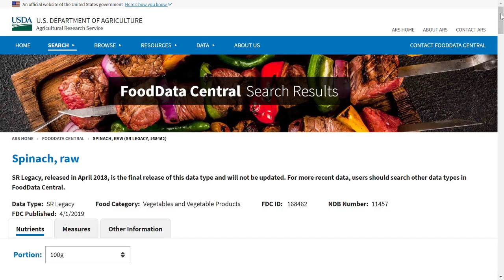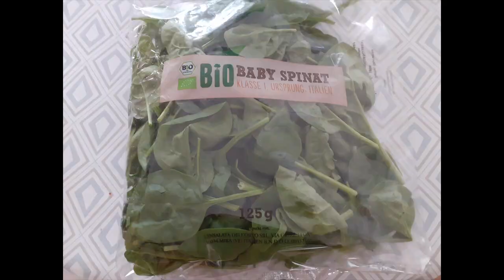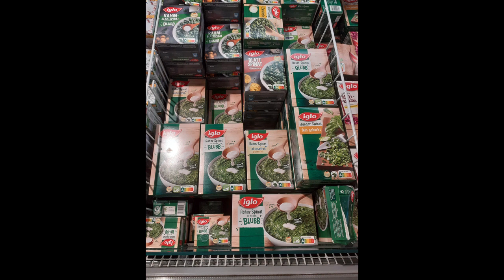Spinach - Seasonal vegetables in Germany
Currently people living in Germany start to harvest spinach.
There is a difference between spring and summer spinach and the varieties of fall and winter spinach.

But is there really so much iron in spinach?

0:00 Intro
0:19 History
1:18 Seeding, growing and harvesting
2:23 Nutrition
3:05 Preparing
5:10 Outro

Some pictures arefrom  Pixabay.